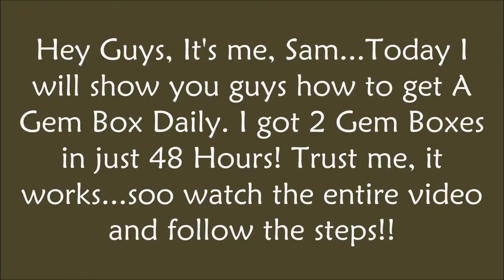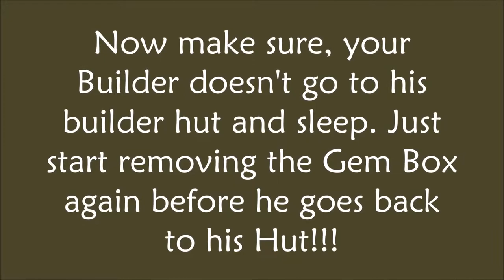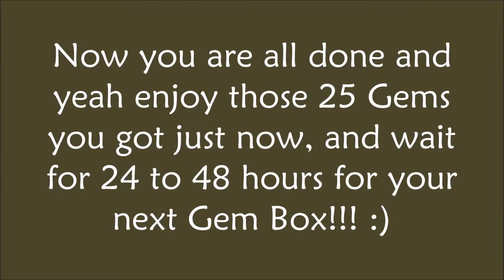How to geet 1000 gems by box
COC - HOW TO GET FREE GEM BOXES DAILY! | 1000 GEMS IN 1 MONTH!! | SIMPLE AND AWESOME TRICK!!!

Description of the video - Hey Guys, It s me, Sam...Today I
will show you guys how to get A Gem Box Daily. I got 2 Gem Boxes
in just 48 Hours! Trust me, it works...soo watch the entire video and follow the steps!! First of all you will need an existing gem box in your base and one free builder!! Then remove one or two bushes, trees or any removal objects from your base using only one builder!! Then start removing the Gem Box, and cancel the removal  exactly at 1 second!!! Remember, use the same builder to remove the Gem Box that you used to remove the bushes or trees.
Now make sure, your Builder doesn t go to his builder hut and sleep. Just start removing the Gem Box again before he goes back to his Hut!!! Now you are all done and yeah enjoy those 25 Gems you got just now, and wait for 24 to 48 hours for your next Gem Box!!! :) Important Note: This process can even sometimes take about 72 hours. So don t get impatient. This process make the Gem Boxes appear more faster than usual. Isn t that Awesome? Well Then, Bye For Now Guys...See you guys in my next video.

Description of this game Clash of Clans (COC) - Clash of Clans is a popular iPad/iPhone/iPod/Android game created by "Supercell". It has been available internationally on the iTunes store for free since its initial v1.7 release on 2 August 2012, and on the Google Play Store since 8 October 2013. From rage-filled Barbarians with glorious mustaches to pyromaniac Wizards, raise your own army and lead your clan to victory! Build your village to fend off raiders, battle against millions of players worldwide, and forge a powerful clan with others to destroy enemy clans.
Although Clash of Clans is free to download and play, additional in-game currency can be purchased for real money from the Apple App Store/Google Play Store in the form of In-App Purchases. However, all features of the game are open to players who choose not to make In-App Purchases. If you don t want to use this feature, please disable In-App Purchases in your device s settings. Clash of Clans is available on iOS and Android devices!